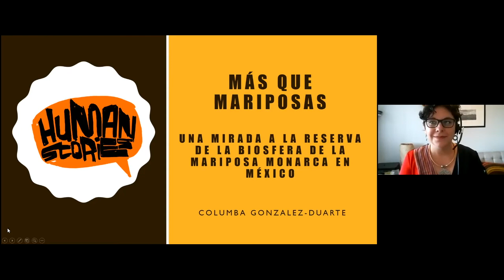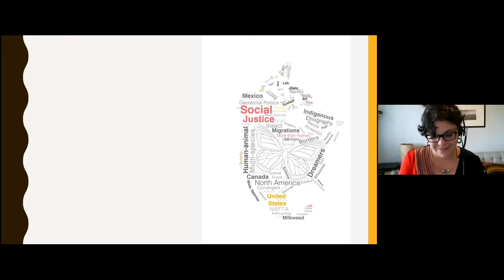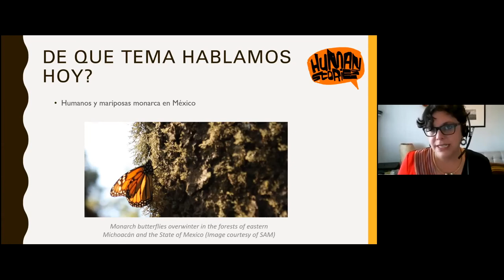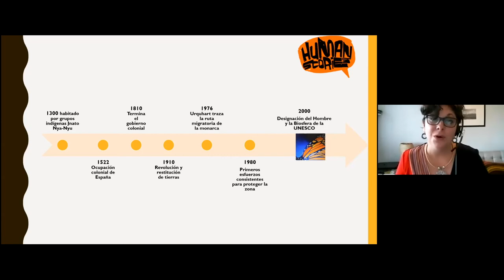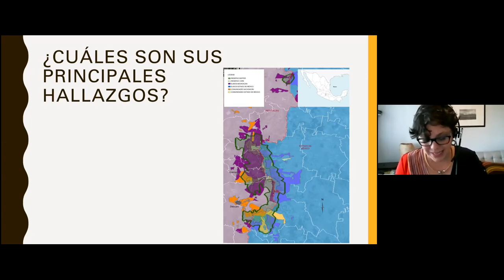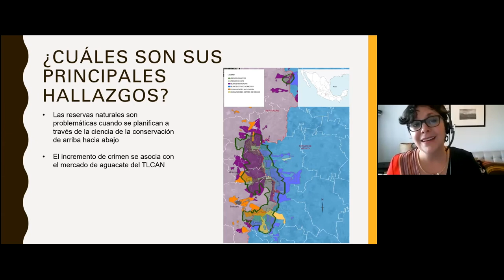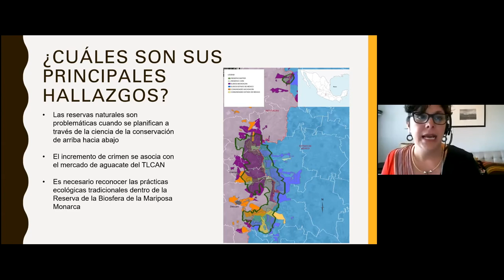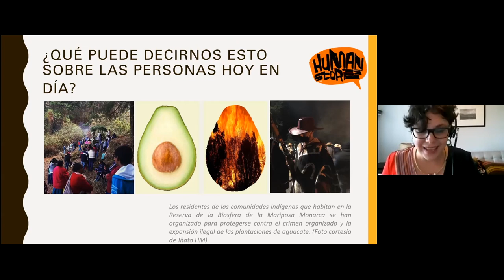Columba González Duarte | Más Que Mariposas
Dra. Columba Gonzalez-Duarte de Mount Saint Vincent University, Nueva Escocia habla sobre las mariposas monarca, su conservación y lo que nos pueden decir sobre la conservación, la historia y el uso de la tierra indígena en México.

Columba tiene un doctorado en antropologia social de la Universidad de Toronto con un titulación conjunta en la Escuela de Medioambiente. Después de graduarse en 2019, la Dra. González-Duarte ganó una beca postdoctoral en el Departamento de Geografía y Planificación de la Universidad de Toronto, y del Insituto Max Plank para el Estudio de la Diversidad Religiosa y Étnica. Recientemente empezó un posición como profesora asistente en el departamento de Sociología y Antropología en la Universidad Mount Saint Vincent, en Nueva Escocia. Sus intereses de investigación están relacionados con la dinámica de conservación trinacional de la mariposa monarca, explorando las conexiones entre la industria agroalimentaria del TLCAN, la migración laboral,  y la disminución de la mariposa monarca. También ha trabajado con las comunidades científicas y indígenas que conviven con esta mariposa a través de Canadá, Estados Unidos y México. Actualmente Columba esta trabajando en su proyecto de investigación, “Migraciones Convergentes”, y esta terminando un libro basado en su investigación doctoral.

►Para aprender más sobre las mariposas monarca y la investigación de Dra. Gonzalez-Duarte, haz clic en este enlace

►Para más presentaciones como esta, haz clic aquí para visitar el sitio web de Human Stories